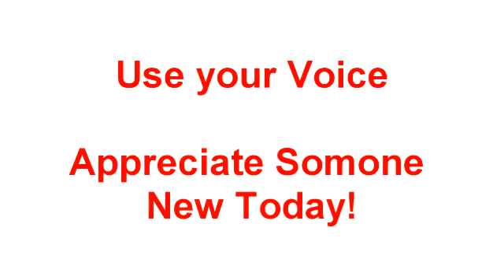Appreciation - Day 17 Julie Rosser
Julie Tryce-Rosser is an excellent performer and did a wonderful job hosting Open Call at the McCallum Theater. I appreciate her excellence.